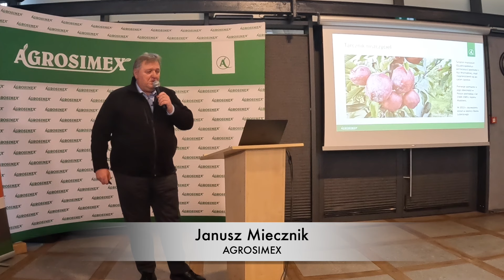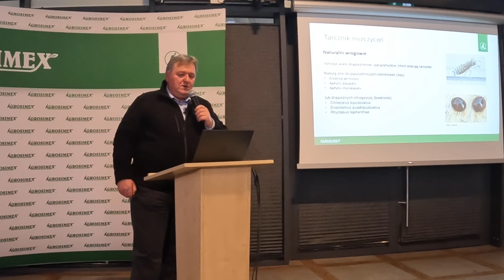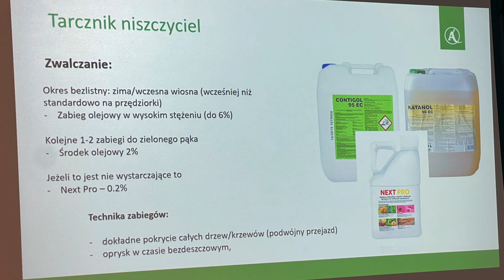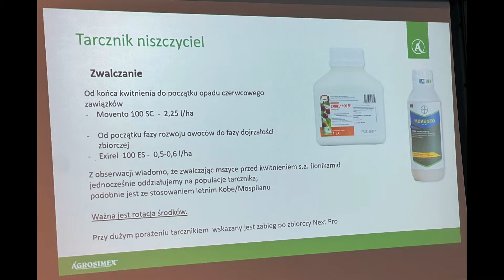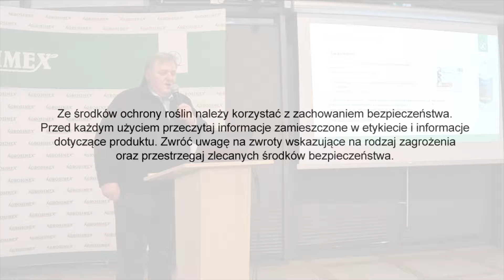Tarcznik niszczyciel - jak zwalczyć w sadzie ?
Podczas organizowanej 7 lutego 2023 roku przez firmę Agrosimex Konferencji Sadowniczej Pan Janusz Miecznik przedstawił ciekawy wykład na temat który w ostatnich kilku sezonach jest bardzo aktualny dla części sadowników.
Warto zapoznać się z informacją w której zostaną przedstawione aktualnie dostępna metody zwalczania tarcznika niszczyciela.